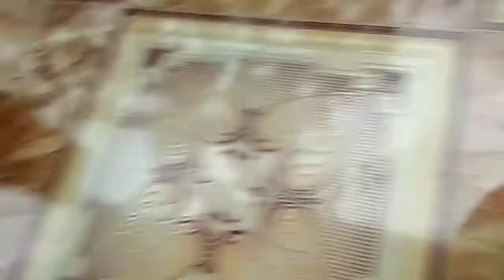Rahasia dibalik wajah putih berseri